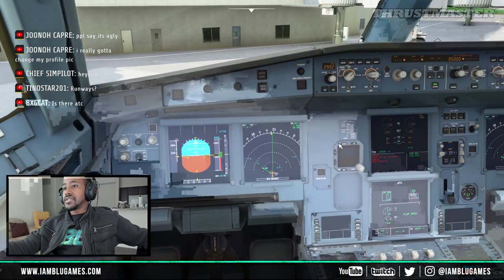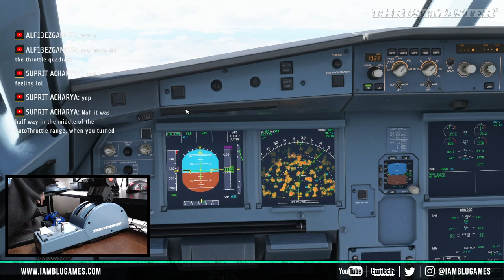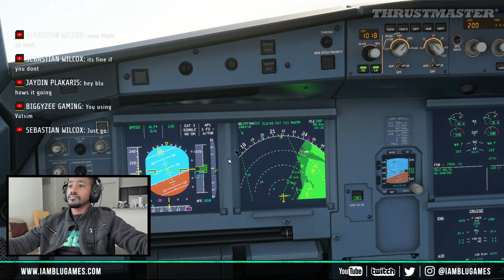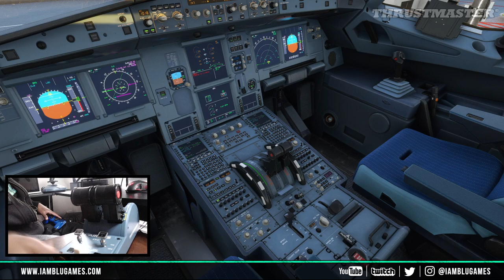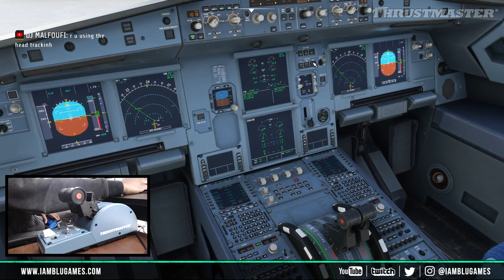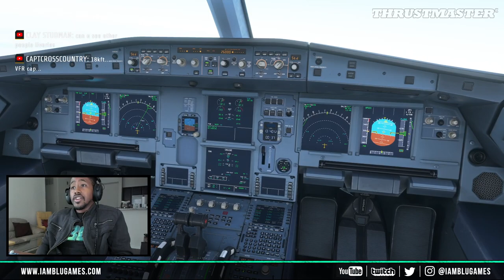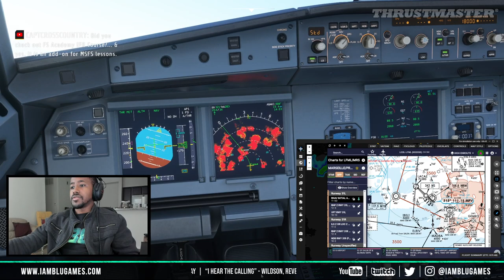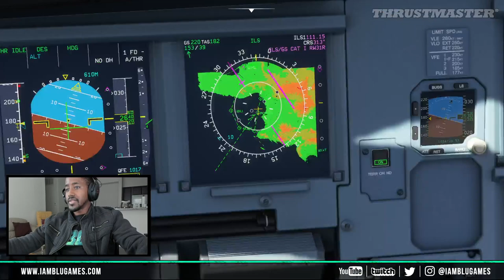*NEW* Airbus Throttle Quadrant - Thrustmaster TCA Quadrant Airbus Edition | MSFS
New Thrustmaster Airbus Throttle Quadrant Hardware! First Look at the Thrustmaster TCA Quadrant Airbus Edition for Microsoft Flight Simulator, X-Plane 11, & P3D.

Todays Flight (FFT A320) KDEN-KLAS-KLAX on VATSIM ATC Network

Add me in MSFS | BLUGAMES#5412

Oculus Rift S VR Gaming Headset

PC Specs

Memory: 32GB HyperX FURY DDR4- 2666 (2x16GB)